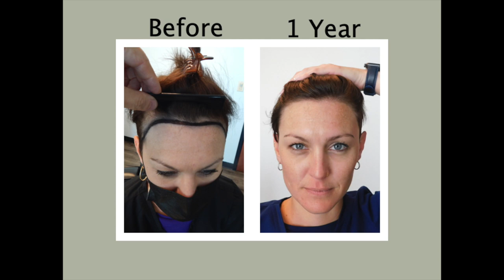Hair Restoration for Women | Forehead Reduction 1 Year After Hair Transplant | Dr. Huebner (Bonnie)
Hair Transplantation for Women Results for Forehead Reduction 1 Year After Hair Transplant. Hair Restoration for Women. This is Bonnie's 12-month follow-up after her hair transplant surgery with Dr. Matt Huebner. Our hair restoration patient Bonnie is also one of Natural Transplants' most valued employees and she chose to receive a hair transplant to create a fuller and well-defined hairline.

Female Hair Transplant Surgery Results Video. The hair transplantation patient tells her hair doctor about her hair transplant experience. Bonnie tells her hair doctor - Dr. Matt Huebner, that her results are "absolutely great". 1 year after the surgery, Bonnie and her hair doctor reveal her new hairline. She is excited about her hair restoration results and very happy she chose to have hair transplantation surgery at Natural Hair Transplants. Share her success story with your friends

Get more hair - at a lower cost at our hair replacement center. Come see natural hair transplant results for women in videos, before and after pictures, and read hundreds of happy patient testimonials, including all about hair transplants for women of all ages, ethnicities, and nationalities.

Are you a woman losing your hair and are in search of a hair loss cure?  Come to Natural Transplants, Hair Restoration Clinic to get an impressive-looking hair transplant. Women can get improved and lower hairlines with hair transplantation that permanently reduces the size of the forehead by using your natural hair.

You can talk with a licensed medical hair doctor who is an expert in hair loss prevention and hair restoration. Call today and schedule a free, no-obligation consultation. if you would like to know more about reducing a high hairline to create more volume, feminine shape, and fullness.

Come see natural hair transplant results for women in videos, before and after pictures, and read hundreds of happy patient testimonials, including all about hair transplants for women of all ages, ethnicities, and nationalities.

How much does a hair transplant cost with Natural Transplants, Hair Restoration Clinic? The hair restoration surgery cost can be higher or lower based on your hair restoration needs and goals, but usually, our hair transplant surgeries cost between $6,000 and $15,000. No matter how many hairs are transplanted the cost of your hair replacement surgery always remains the same.

A hair transplant permanently reduces the size of the forehead using their own natural hair. Go here to get free information regarding the cost for hair transplantation

Female pattern baldness is quite real. The good news is that you don’t have to live with hair loss. Hair transplant surgery can permanently restore hair to bald or thinning areas. All women can improve and lower their hairline with a hair transplantation procedure. It will permanently reduce the size of the forehead by using their natural hair.

Learn about reducing a high hairline to create a more feminine shape and fullness call our hair replacement center today.

Come see natural hair transplant results videos, before and after pictures, and read hundreds of happy patient testimonials, including hair transplants for women of all ages and nationalities.

Natural Transplants, Hair Restoration Clinic can provide you with unprecedented results using the safest, most effective methods of hair loss diagnosis, hair restoration, and hair transformation. To learn more about forehead reduction costs view our video

You can watch more hair transplant videos now by going Learn about reducing a high hairline to create a more feminine shape and fullness by calling our hair replacement center today toll-free at .

When you are ready for a big change in the way you look, we invite you to schedule a free, no-obligation consultation with one of our hair replacement surgeons and ask all the questions you want. If you desire a fuller head of hair that'll get you looking and feeling younger we recommend that you call FREE of charge.

00:00  Hair Loss Cure for Women
00:21  Hair Transplant Before and After
02:38  Before and After Hair Transplantation
03:14  Hair Loss Solutions